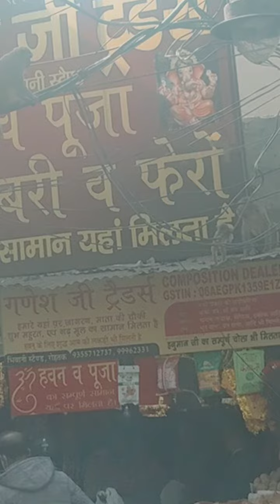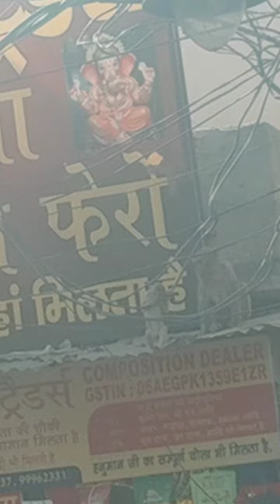rohtak kilarod chowk money